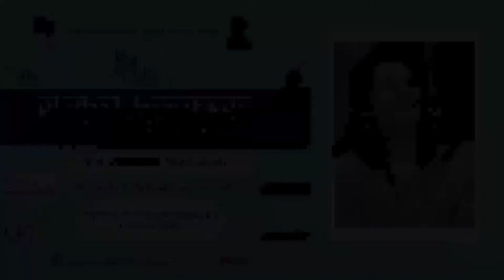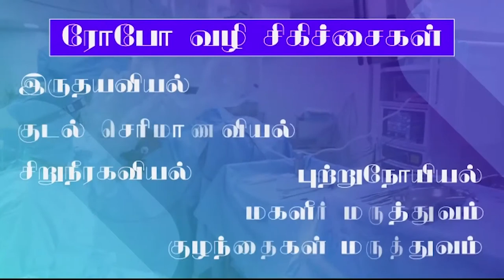Global Heritage Arts Fest 2020- presenting Mysore Vasudevacharya's Krithis by Vid.Amrutha Venkatesh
Sri Parthasarathy swami sabha & Carnatica Global present Apollo Hospitals Global Heritage Arts Fest
Vaggeyakara Vaibhavam - Mysore Vasudevacharya's classics by Vid. Amrutha Venkatesh
Vid.Mathur Srinidhi -Violin
Vid.B.C.Manjunath- Mridangam
Vid. Amrutha Venkatesh is a complete musician in terms of her scholarship, vocal expression, clarity in diction, manodharmam and her overall concert planning and execution. In this concert she has presented some lovely compositions of Mysore Vasudevacharya and will serve as a record for all students of music apart from a rasikas delight. Vid.Mathur Srinidhi is a senior artiste from Karnataka who has accompanied several leading stalwarts and Vid.B.C. Manjunath makes the rhythmic aspect of Carnatic music enjoyable even to a kid by his unique style and his precision. He has worked to propagate laya to all.
Event in association with Global arts temple USA and IMPL2020 and supports Star Health Insurance , Indian Oil Corporation,  GRT , A.S. Babu Sah.